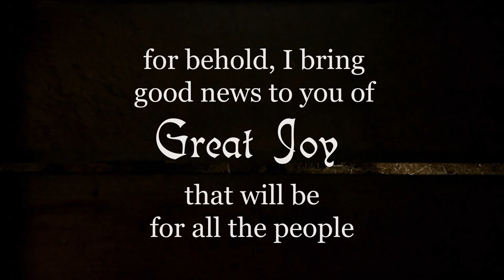Blessings this Christmas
May the peace, hope, and joy of Christ's birth be with you this Christmas!

"And the angel said to them, "Fear not, for behold, I bring good news to you of great joy that will be for all the people.  For unto you is born this day in the city of David a Savior, who is Christ the Lord."  Luke 2:10-11